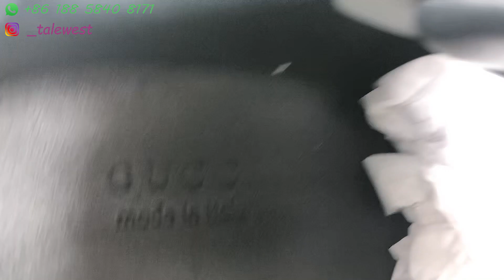[QC] Gucci Rhyton 'Interlocking G Black Ivory'